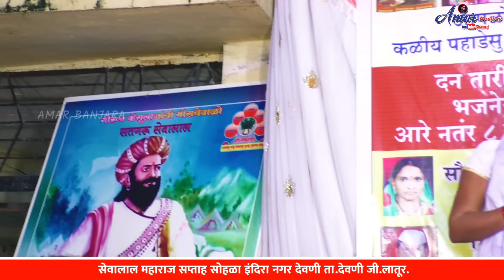एकदम नविन जंगी धमाकेदार🔥बंजारा भजन | Sangitabai vXs Abhay Maharaj Banjara Bhajan ll Devni Tanda